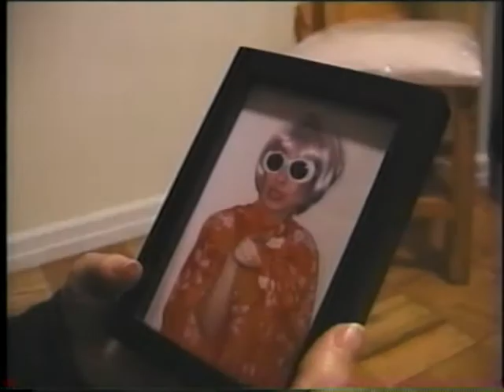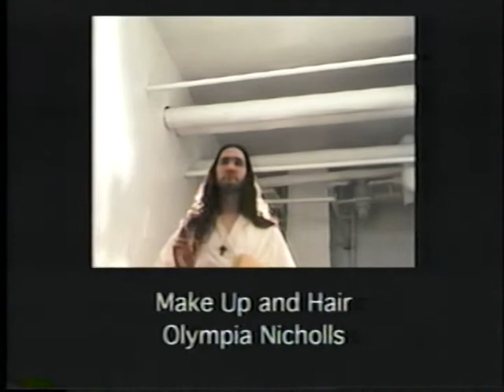Many Happy Returns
When a Jewish mother returns from the grave and tries to give her daughter relationship advice things can get very funny.